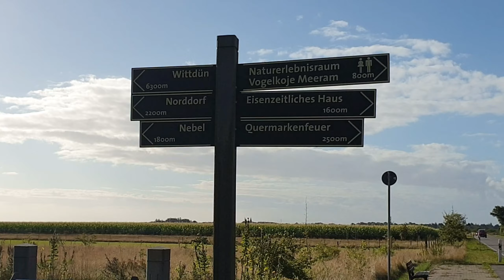Wanderung zum Leuchtturm Norddorf | Leit- und Quermarkenfeuer Amrum | 2020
Begleite mich auf die Wanderung über den Bohlenweg des Dünenlehrpfades zum Leit- und Quermarkenfeuer Norddorf auf Amrum. Auf der langen Strecke kommt man am Nachbau eines eisenzeitlichen Hauses nahe des im Juni 2011 eröffneten archäologischen Areals am Naturerlebnisraum Vogelkoje Meeram vorbei. Am Leuchtturm angekommen kann man die wundervolle Aussicht über den Strand und die Dünen genießen. Wenn man schon mal so nah am Strand ist, muss man auch dort hingehen. Wenn man früh ist, hat man den Strand fast für sich alleine.

Timecodes:
00:00 Wanderung über den Bohlenweg des Dünenlehrpfades
00:56 Nachbau eines eisenzeitlichen Hauses
01:33 Quermarkenfeuer Amrum
02:59 Strand
04:57 Rückweg

Aufnahmedatum:
Ende August 2020